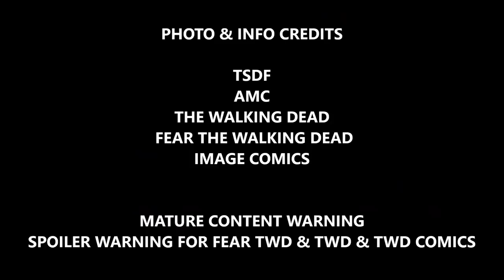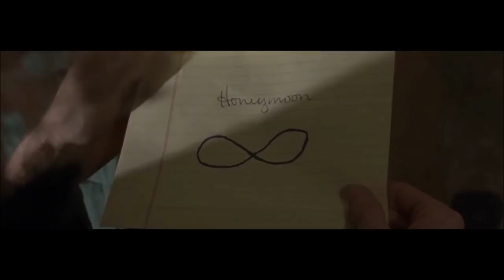Fear The Walking Dead Season 5 News Discussion & Theory - Questions About Dwight On Fear TWD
Spoiler warning for TWD, Fear TWD, and TWD comics. We discuss Fear TWD, TWD, TWD comics, and Dwight.